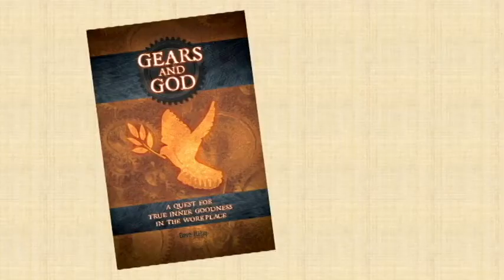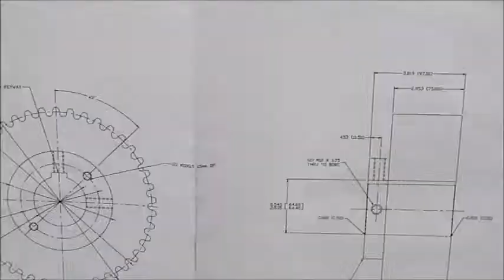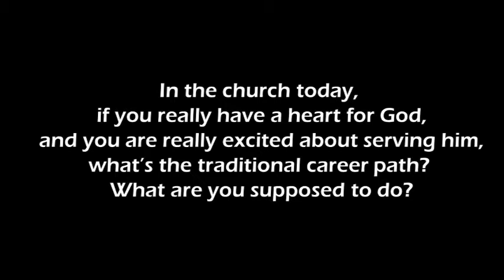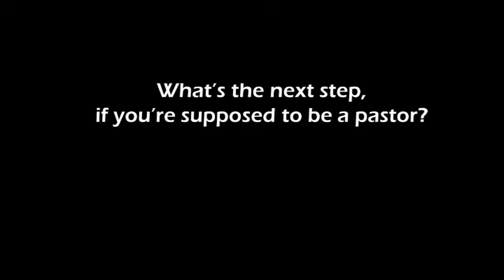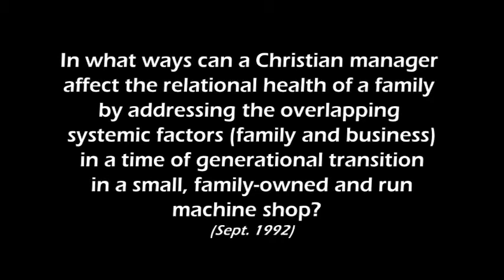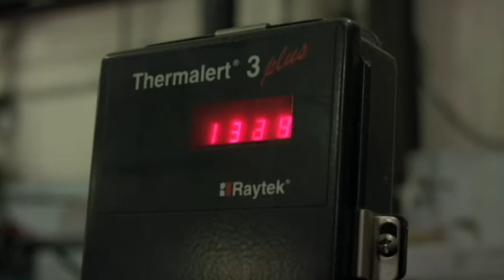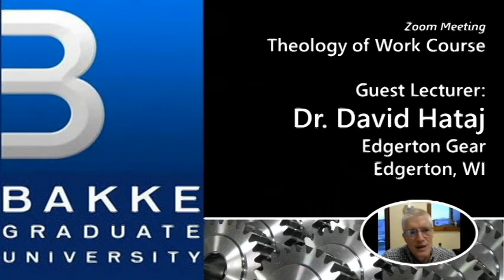Dave Hataj Edgerton Gear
David Hataj, Owner and Operator of Edgerton Gear, Edgerton, WI, tells his life-and-work story to an onine class in Bakke Graduate University.